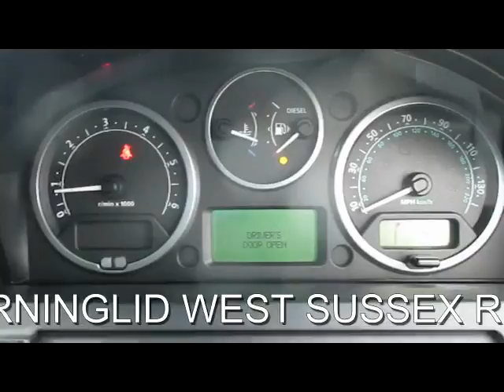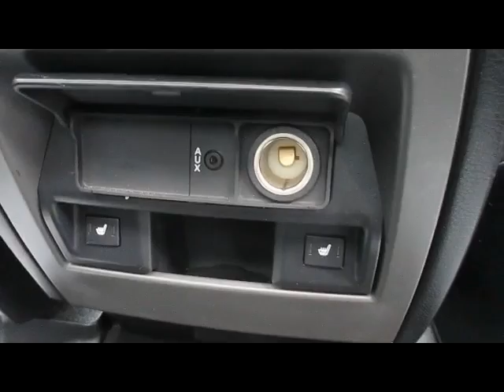LAND ROVER DISCOVERY 3 TDV6 HSE 2.7 DIESEL AUTO 7 SEATER 5 DOOR 4X4